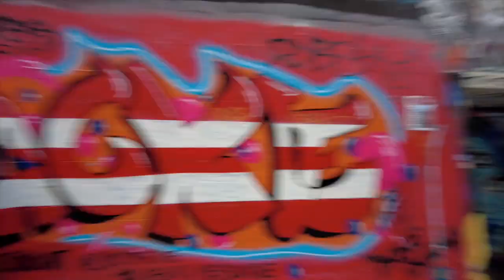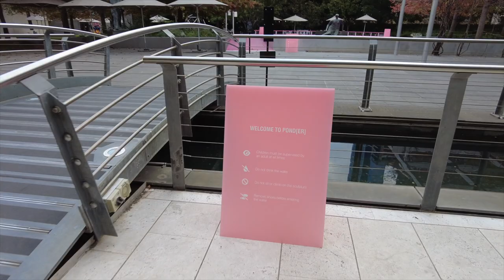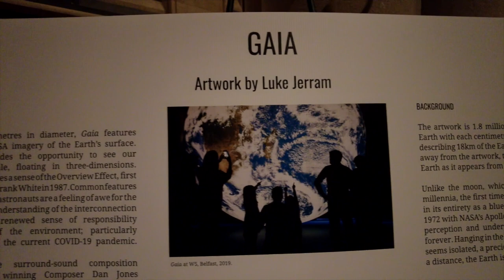🇦🇺 Melbourne 墨爾本 Vlog Part 3 | City Tour 市區一日遊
墨爾本市區一日遊。首先，我們回去了我們想念的日本餐和咖啡，位於Collingwood。接下來我們去了Hosier & Rutledge Lane 看塗鴉藝術。經過市中心，也順便介紹了幾個著名景點，例如Flinders Street火車站，Federation Square 廣場，Eureka Skydeck等。然後經過Yarra River，我們到了NGV 維多利亞國家藝術館參觀和讓女兒在粉紅色的人造水池玩一下。最後去了St Paul教堂看了Luke Jerram的藝術展覽 - 直徑7米而且每四分鐘會旋轉的地球。

A day trip in Melbourne city area. First, we went to our favourite Japanese food and coffee at Collingwood, then we headed to the Hosier & Rutledge Lane for seeing graffiti. After that, we explored the NGV (National Gallery of Victoria) and last stop at St Paul's Cathedral for the Gaia artwork exhibition by Luke Jerram.

Chapters:
00:00 Introduction 簡介
00:16 Aka Siro 日本餐
01:23 Proud Mary coffee 咖啡
02:35 Graffiti Hosier Ln 塗鴉藝術後巷
03:21 Federation Square & Flinders Street Station
04:18 NGV 維多利亞國家藝術館
05:54 St Paul's Cathedral 聖保羅教堂
06:25  Post-credits scene 片尾彩蛋